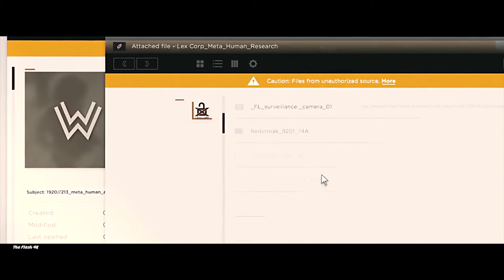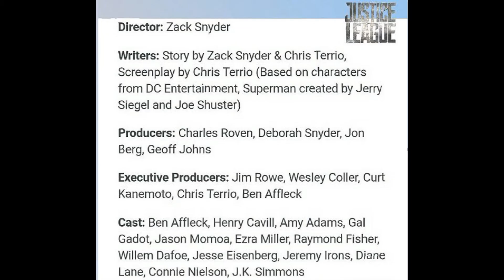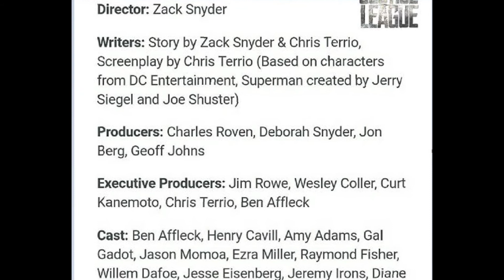FLASH 2018 - Подробности фильма и другие новости DC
Новые подробности о сольнике Флэша и другие новости киновселенной DCEU

Спасибо большое